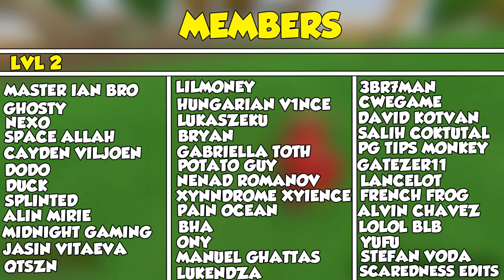Unturned - Solo Dominates Intense PVP Server (Survival PvP)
👍 300 Likes if you want more Unturned videos!

00:00 - 00:44 - Intro
00:44 - 11:25 - Solo Domiantes Intense PVP Server
11:25 - 11:56 - Outro